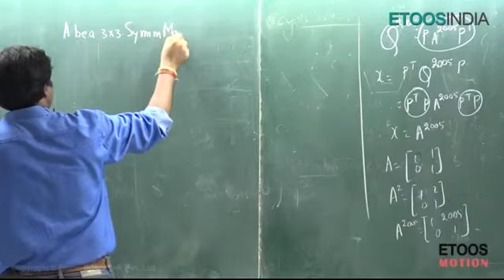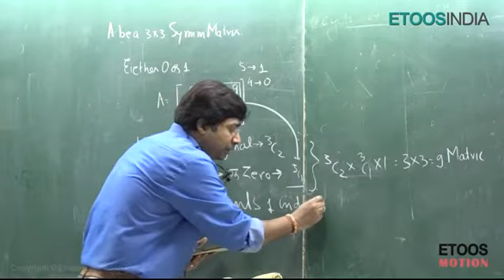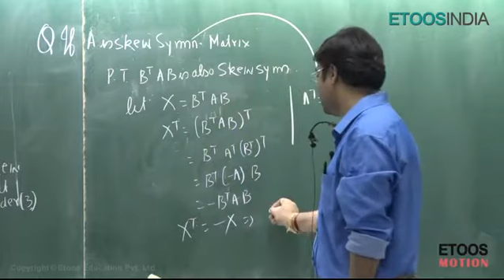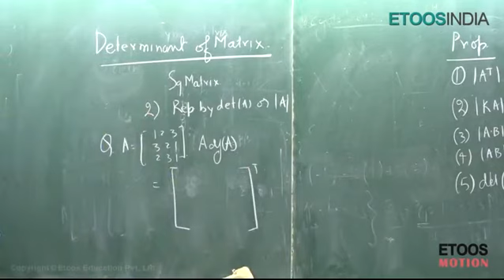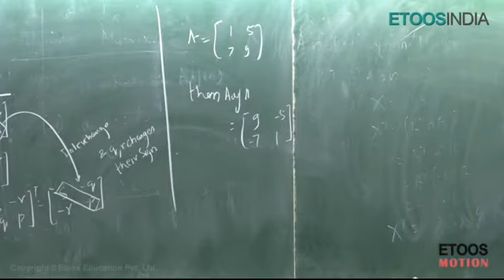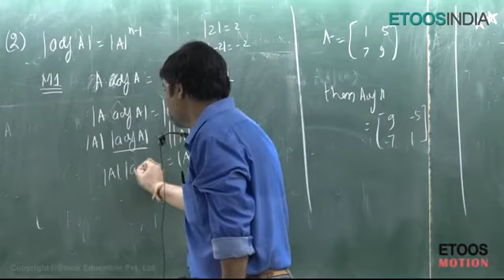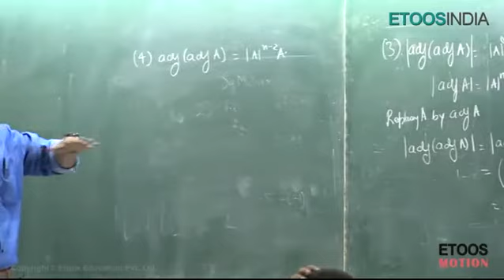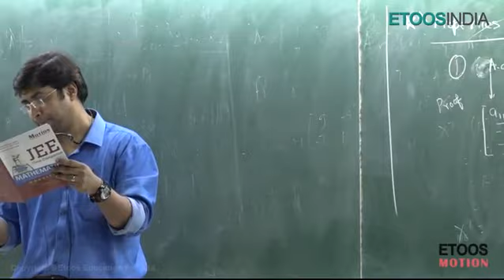MATRICES Part 5 by Gavesh Bhardwaj (GB) Sir